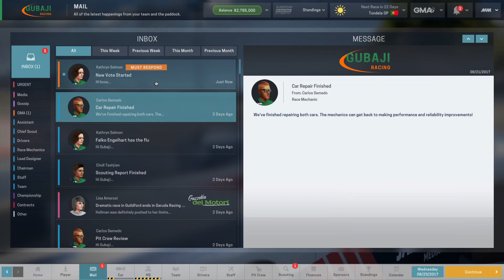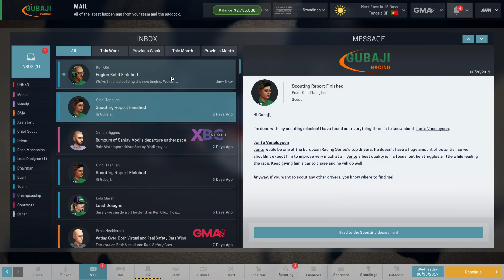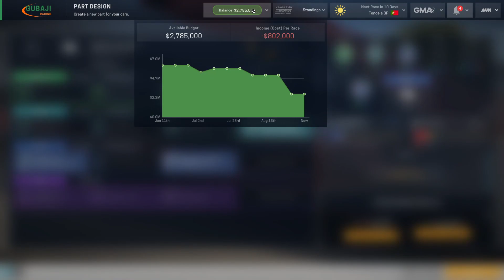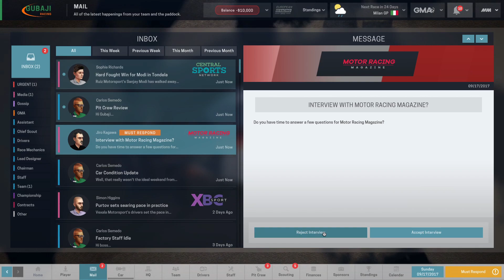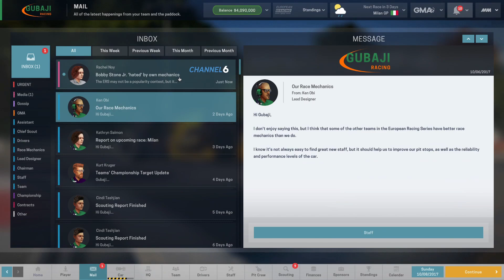New Deals - Chasing the Checker #10 (Motorsport Manager Career)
Whether you have a hankering for speed or not, this is a great management simulation game on the grid. In this gameplay series, I create a team and start my racing career in the bottom single-seater league, the European Racing Series, hoping to climb all the way to the World Championship! Follow the exploits of Gubaji Racing here, and let's play some Motorsport Manager!

Management: (0:00)
Tondela GP: (7:20)
Management: (26:23)
Milan GP: (33:58)